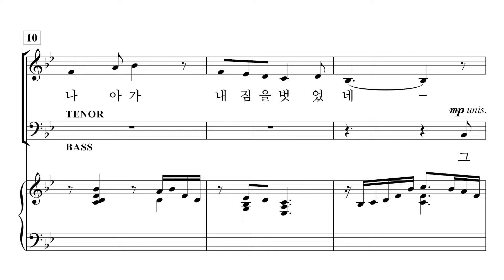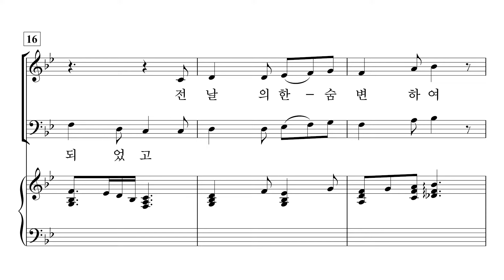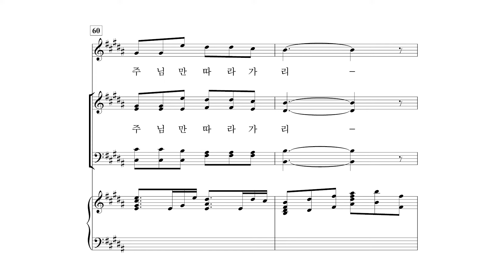[중앙아트] ‘중앙성가 45집’ 19. 주 안에 있는 나에게 - 베이스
19. 주 안에 있는 나에게 – 이형구